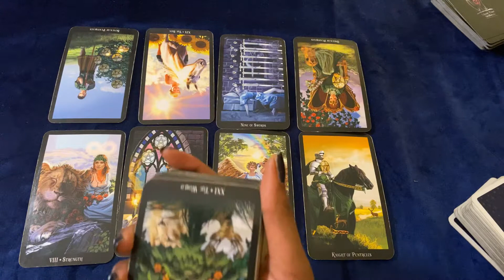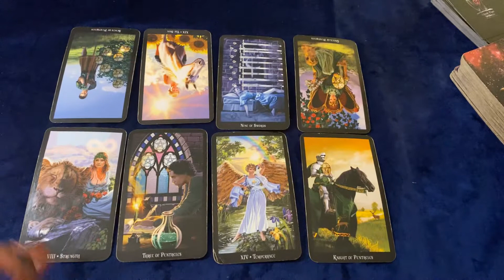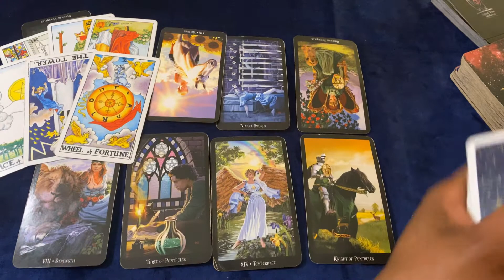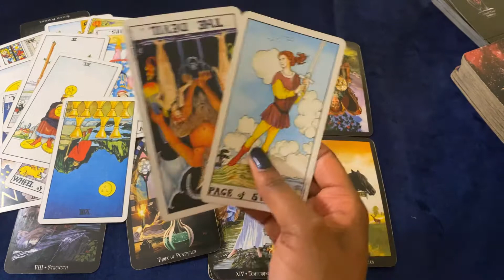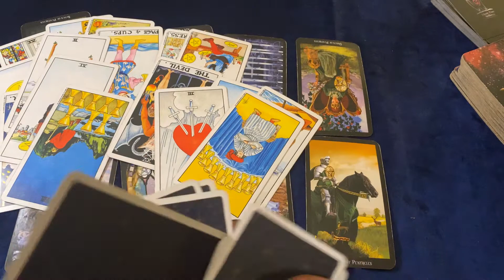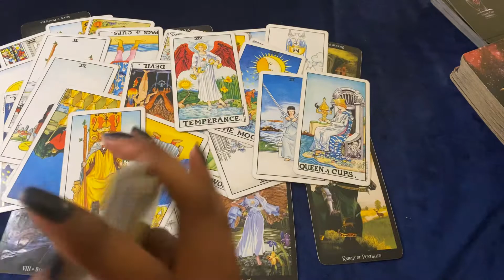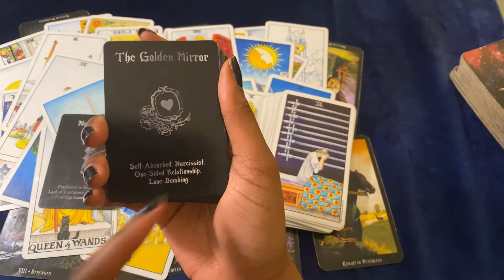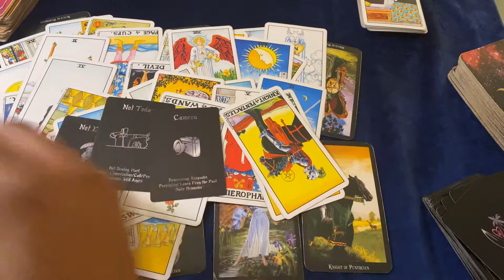🦋💙ARIES MARCH LOVE: TAKING TIME TO HEAL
Aries woah heavy reading you guys need to HEAL and stop making yourselves feel so mad open up emotionally!

🦋AKA “THE KEEPING IT REAL CHANNEL” I TELL THE TRUTH EVEN  IF HURTS 🤷🏽‍♀️ I read what the cards tell me! I don’t sugar coat for likes!! I do this for fun and to enlighten you 💫!! I am a Virgo Sun Gemini Moon and Rising 🗣 So BLUNT communication is my thing 😂 NOT FOR THE SENSITIVE!!! 🦋